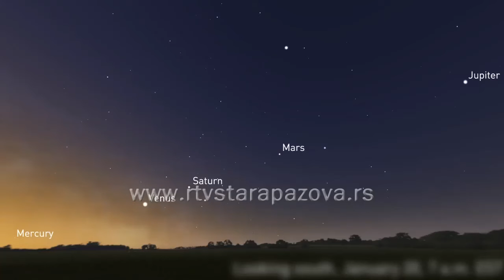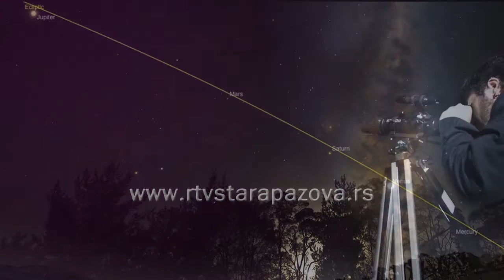Poravnanje planeta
U narednih mesec dana ranoranioci mogu na južnom nebu da vide Merkur, Veneru, Mars, Jupiter i Saturn u prividnom poravnanju.